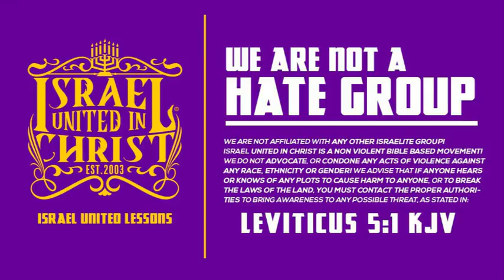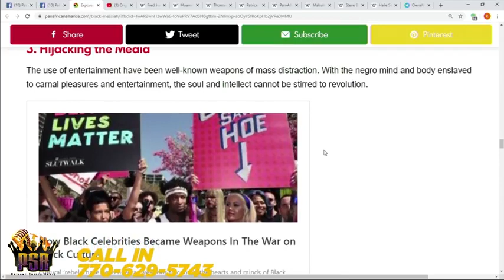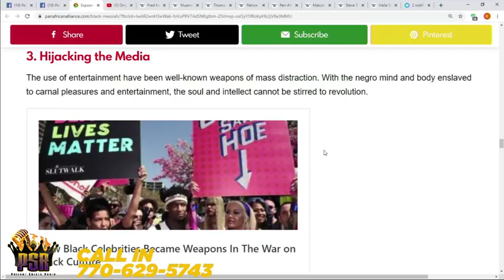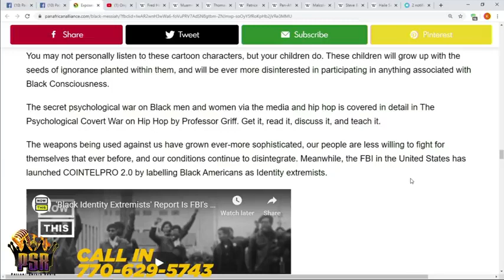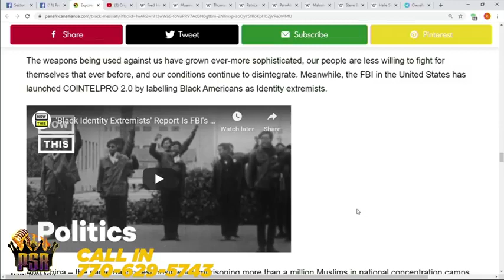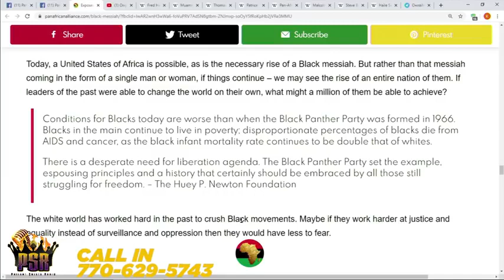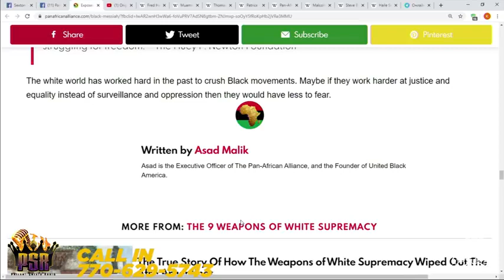PSR: Weapons of Mass Distraction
City/State: Riverdale , GA 30274
School Address: 691 Hwy 138